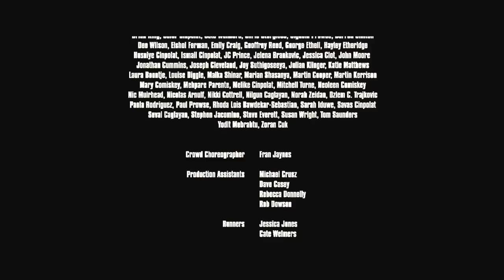Kickoff - short about a protest. Best British Short UK Film Festival 2013, Sundance top 5 2013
Kickoff is a short film about a protest turning into a riot. Starring Steven Waddington (Sleepy Hollow, Last of the Mohicans). It won 2013 UK Film Festival Best British Short and was a 2013 London Sundance top 5 runner up. Written by Alistair Moore, directed by Zoran Trajkovic. for more info. Please comment, vote, share!

Officially selected for:
2014 BFI Raw Shorts 2.0
2014 Cinefringe Film Festival
2013 London Sundance Short Film Competition top 5 finalist
2013 Ljubljana International Short Film Festival
2013 East End Film Festival
2013 Brooklyn Short Film Festival
2013 Zero Film Festival London
2013 Raindance London Film Festival
2013 Raindance Berlin Filmmakers’ Feierabend
2013 UK Film Festival (Best British Short)